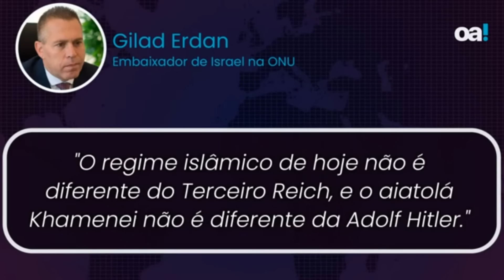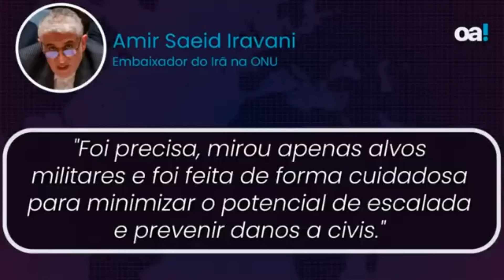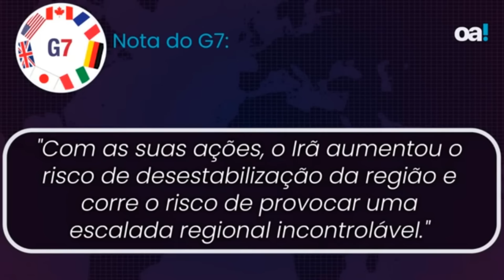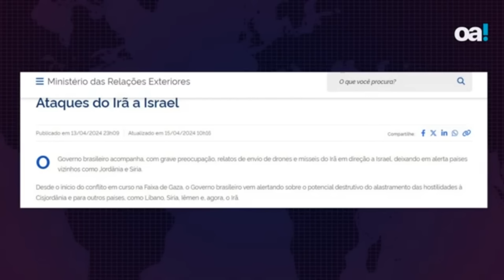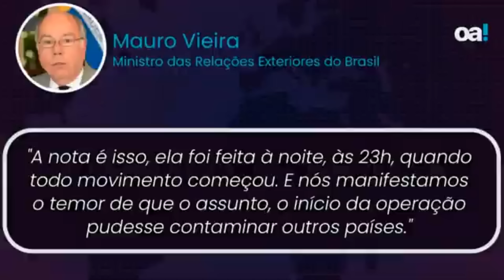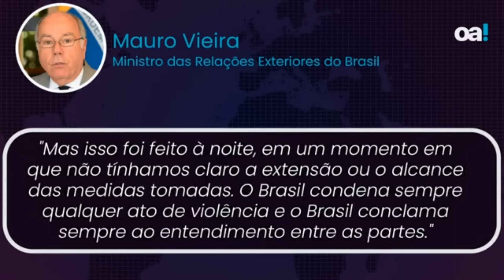Irã x Israel: governo Lula se faz de sonso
O Irã lançou 170 drones, 30 mísseis de cruzeiro e 120 mísseis balísticos contra Israel no sábado, 13, de acordo com militares do Estado judeu. O porta-voz das FDI, contra-almirante Daniel Hagari, afirmou que 99% dos mais de 300 projéteis disparados foram interceptados por sistemas de defesa aérea.

Em nota divulgada no sábado, 13, Itamaraty tratou o Irã como vítima na história:

"O governo brasileiro acompanha, com grave preocupação, relatos de envio de drones e mísseis do Irã em direção a Israel, deixando em alerta países vizinhos como Jordânia e Síria. Desde o início do conflito em curso na Faixa de Gaza, o governo brasileiro vem alertando sobre o potencial destrutivo do alastramento das hostilidades à Cisjordânia e para outros países, como Líbano, Síria, Iêmen e, agora, o Irã."